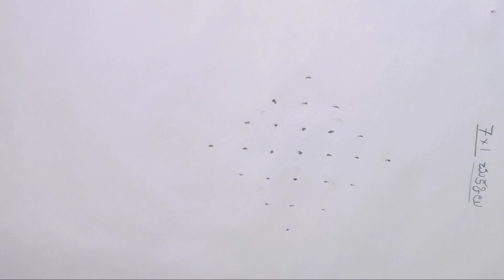Muggulu / Tuesday & Friday Special Kolam / Simple And Easy Rangoli /శుక్రవారం వేసుకునే అందమైన ముగ్గు